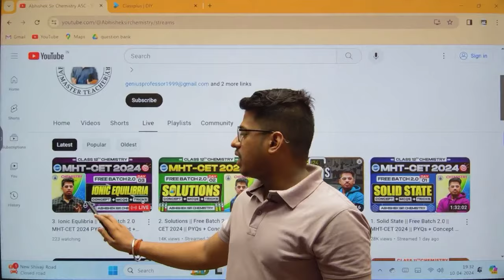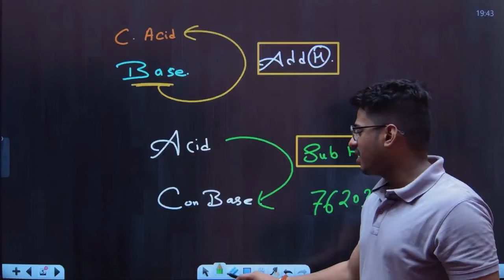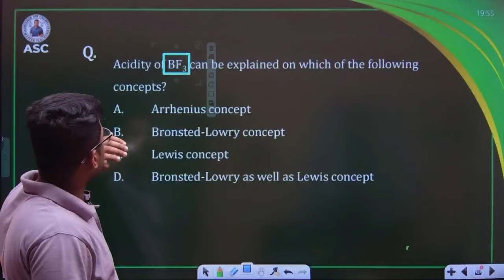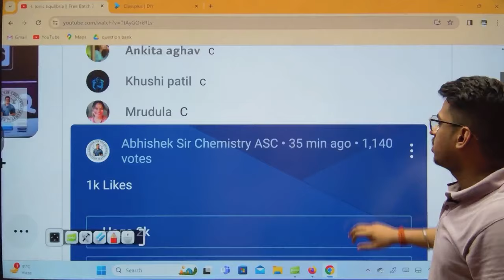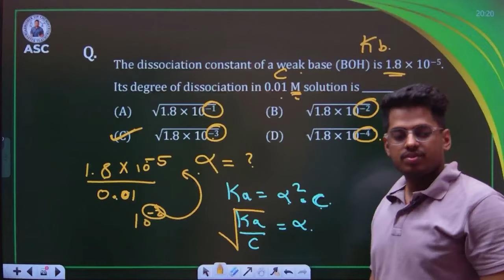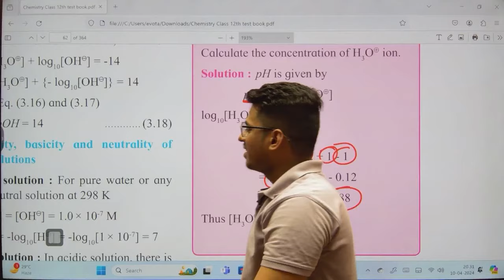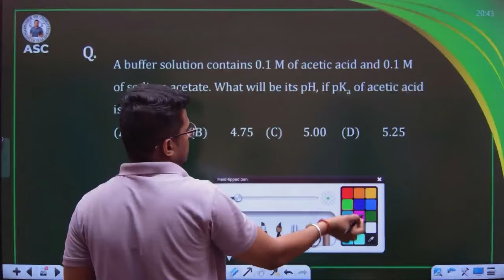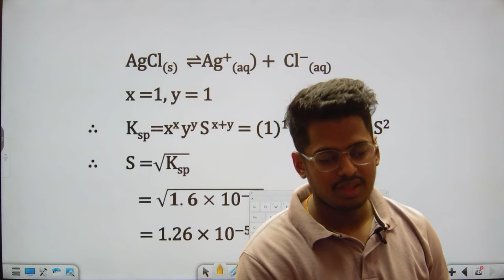3. Ionic Equlibria || Free Batch 2.0 MHT-CET 2024 PYQs + Concept + Short Tricks |Day - 3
3. Ionic Equlibria || Free Batch 2.0 || MHT-CET 2024 || PYQs + Concept + Short Tricks |Day - 3
FREE LIVE LECTURES BATCHES FOR CLASS 11 & 12 SCIENCE STUDENTS ON YOUTUBE:
Org Code :- AASWF
Strategy , Paper Pattern , Syllabus, Best Plan mhtcet class12MHT-CET Exam
Hey there! 😊 ASC extends a warm welcome to all MHT-CET 2024 aspirants! 📚 If you're looking to master your Entrance from the basics.

☝🏻Both on Application

☝🏻Both on Youtube

Happy learning and best of luck on your journey! 🚀
Regards ASC
MHT-CET 2024 Genius Batch 2.0 Launching Abhishek Sir Chemistry ASC & DJ
 HSC BOARD EXAM 2024 | Abhishek Sir Chemistry ASC

Share with your dost also.
Chemistry Class 12 MahaMarathon 2024

FOR PAYMENT
~ Or else pay on this no. -  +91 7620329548

NOTE -Screenshot with your
1. Name
2. Login No.:
3. Course you want: